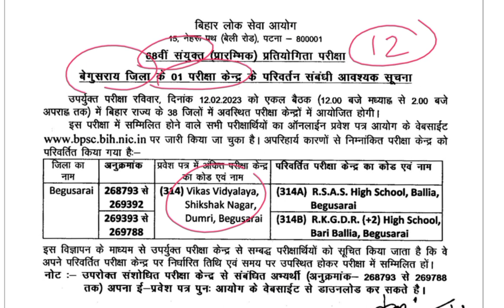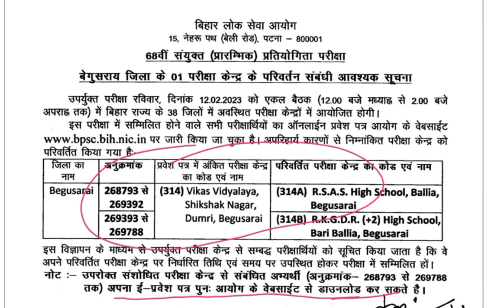68th BPSC प्रारंभिक परीक्षा | News | परीक्षा केंद्र में बदलाव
68th BPSC प्रारंभिक परीक्षा | News |  परीक्षा केंद्र में बदलाव |